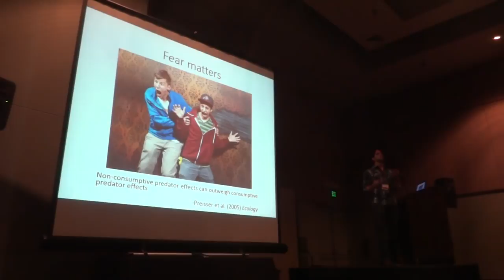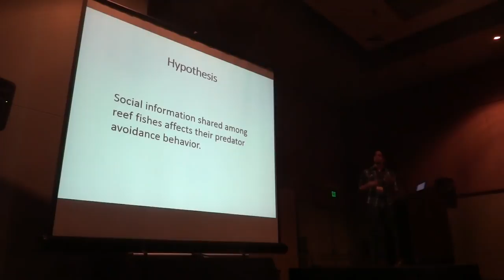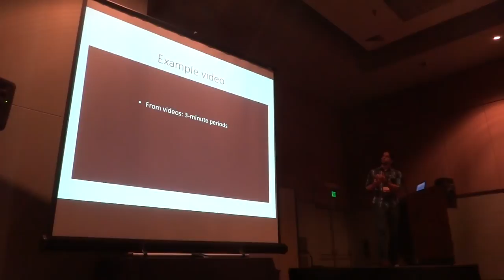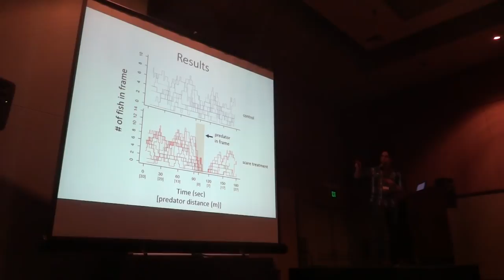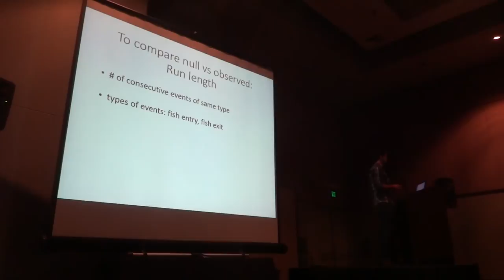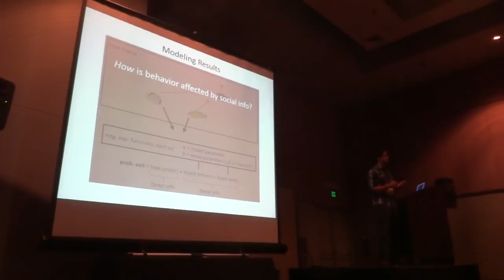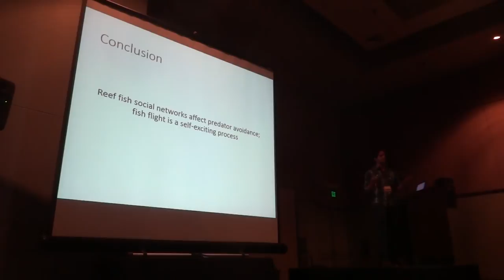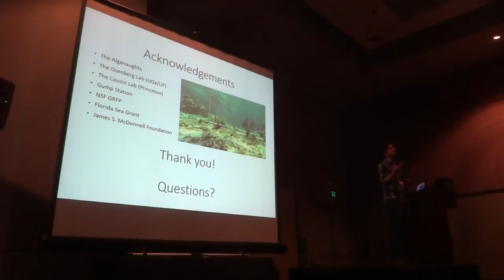Fishbook: Do prey social networks influence predator effects on reef fishes? (WSN 2014)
This is a talk I gave at the Western Society of Naturalists conference in Tacoma, Washington on November 14, 2014.